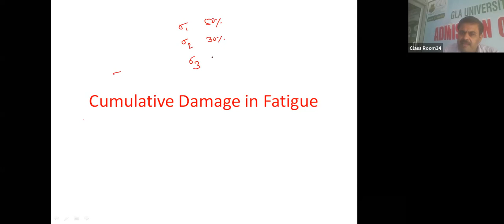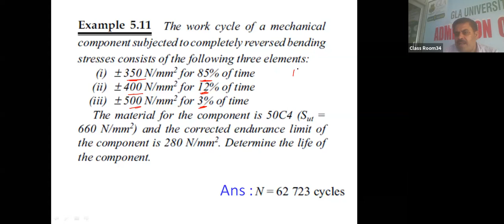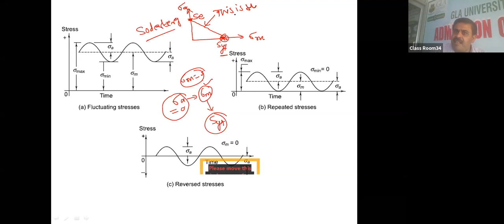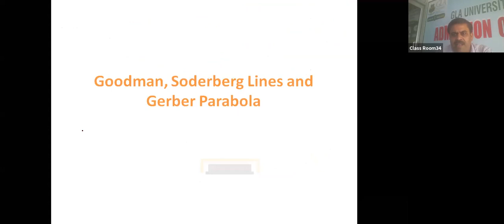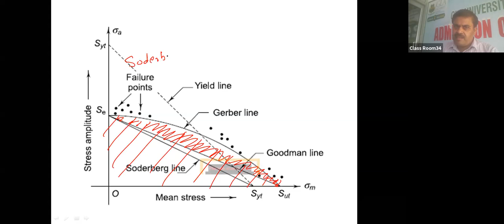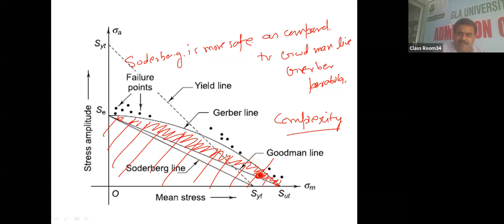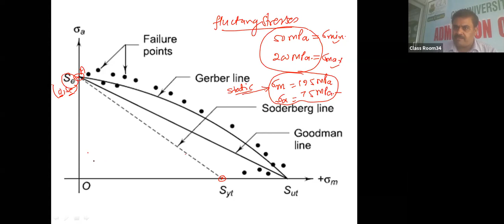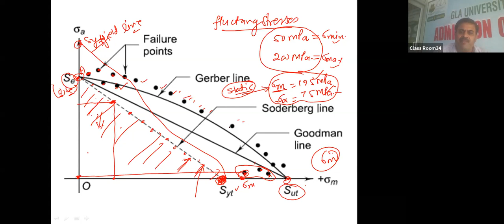Machine Design I...-Lesson- 23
Theories for Fluctuating Stresses
Soderberg theory
Goodman Theory
Gerber Parabola